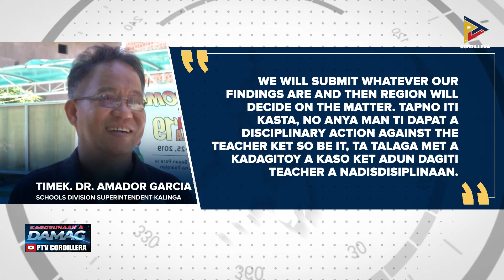Panangdangran ti mannursuro iti dua a learners idiay Kalinga, nag - viral iti social media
• SDO kalinga, agsuksukimat iti insidente
• SDS Garcia: Ti RD ti DepEd CAR ti agdesisyon kalpasan ti imbestigasyon
• DepEd, nagpalagip iti maximum tolerance dagiti mannursuro